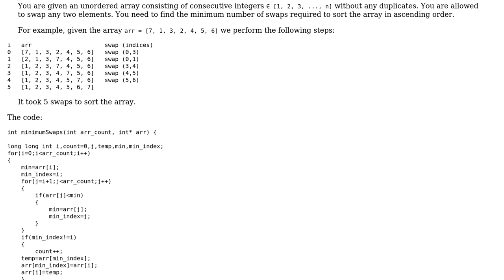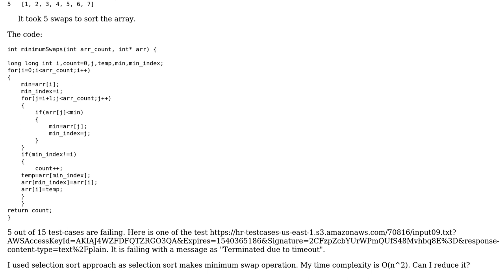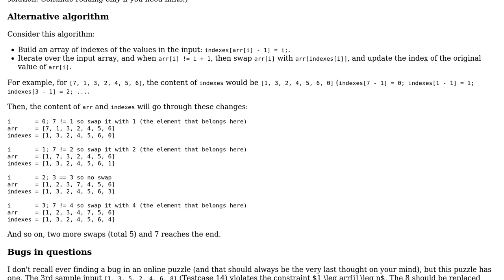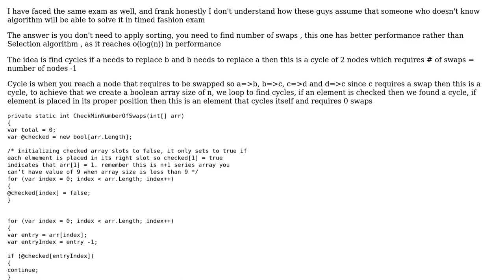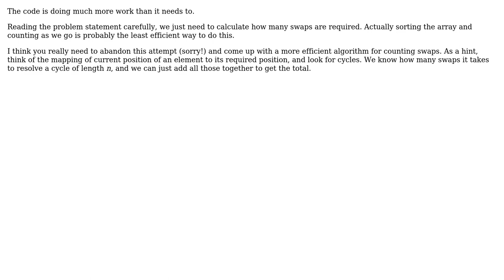Code Review: Minimum number of swaps required to sort the array in ascending order (3 Solutions!!)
Code Review: Minimum number of swaps required to sort the array in ascending order

With thanks & praise to God, and with thanks to the many people who have made this project possible! | Content (except music & images) licensed under CC BY-SA | Music | Images & others | With thanks to user Toby Speight user Sameh user janos user anand powai and the Stack Exchange Network Trademarks are property of their respective owners. You are responsible for your own actions.